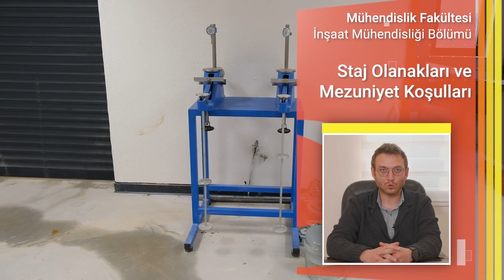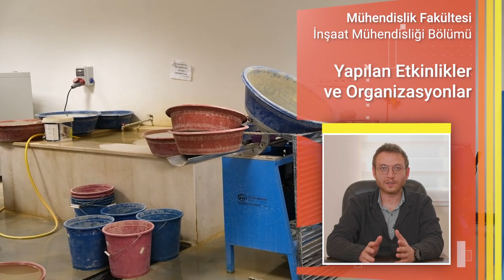dr ogr uyesi burak gorgun insaat blm bas yrd 01 tr 1 720p